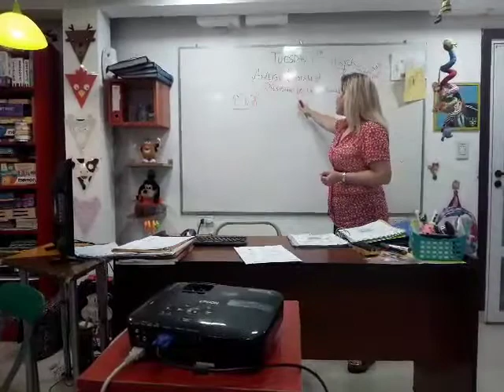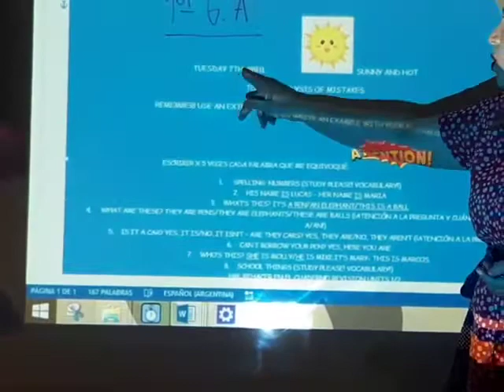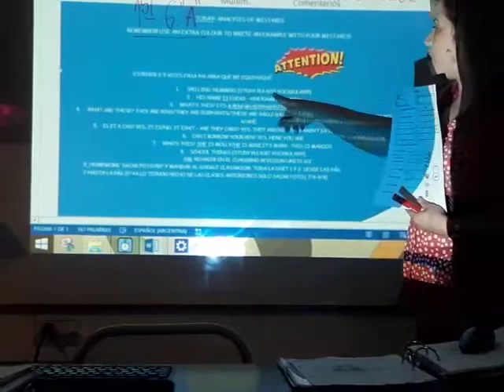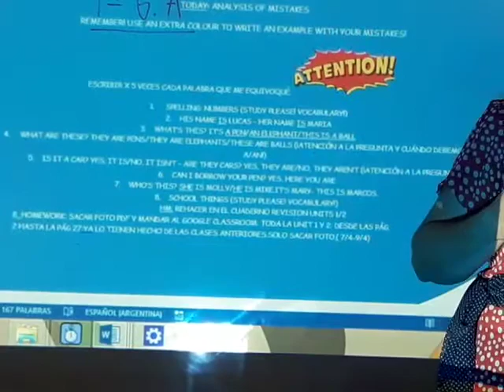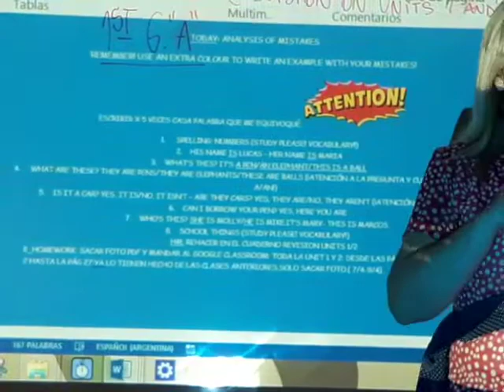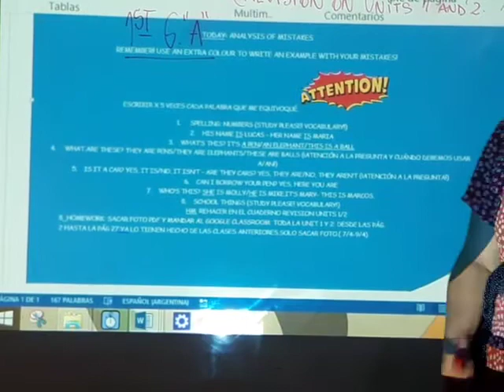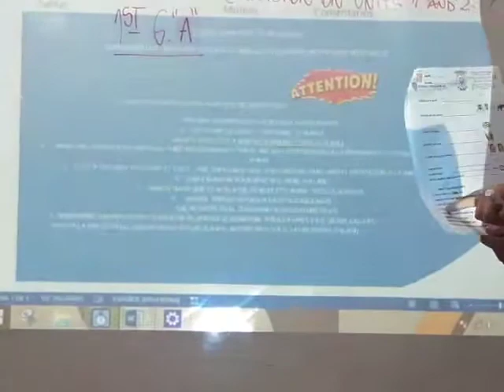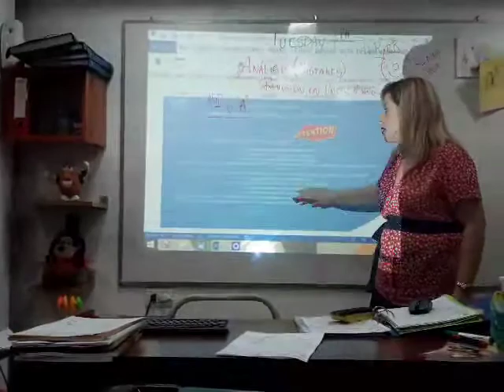CLASE VIRTUAL DE INGLES. APRENDE DESDE TU CASA NIVEL 1º GRADO A CLASS 07/04/20 PARA GOOGLE CLASROOM